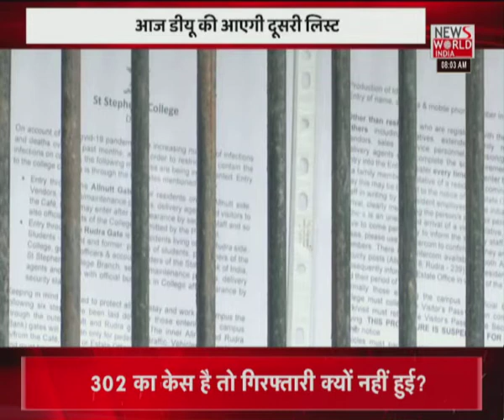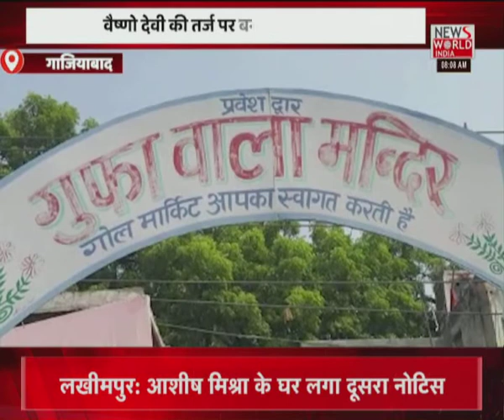News World India Live : देश विदेश की सभी बड़ी खबरें LIVE | Latest News | Hindi News | Breaking News